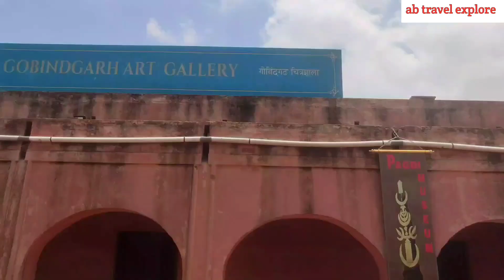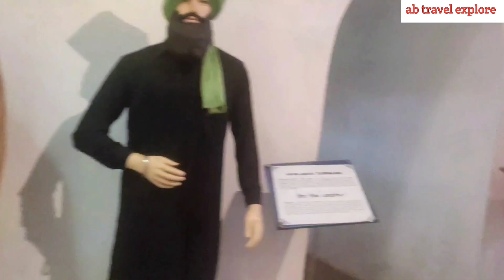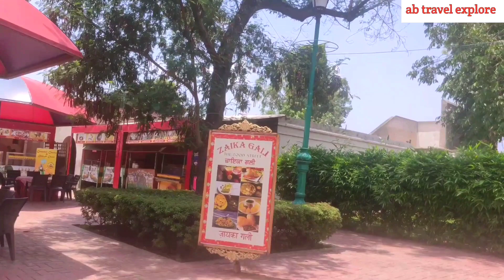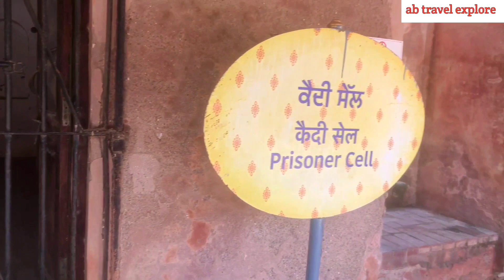अमृतसर का सबसे बड़ा किला vlog | Gobindgarh Fort | Amritsar Tour plan 2024 | Amritsar tourist places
about video ---
gobindgarh fort vlog
gobindgarh fort amritsar

my other Video please watch

gobindgarh fort
gobindgarh fort history
gobindgarh fort amritsar
ab travel explore
amritsar
amritsar tour guide
amritsar tour plan
amritsar travel guide
amritsar tour
amritsar tourism
amritsar tour cost
amritsar itinerary
amritsar food
amritsar vlog
wagah border amritsar
amritsar golden temple tour
amritsar complete tour guide
how to reach amritsar
amritsar trip